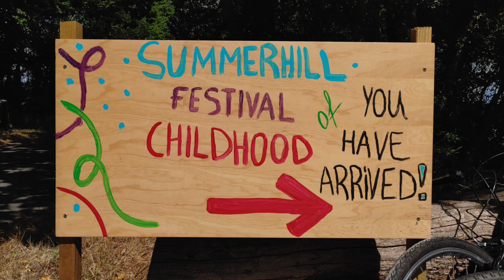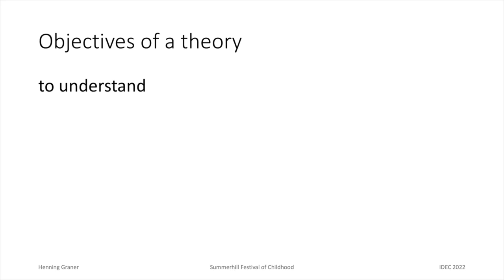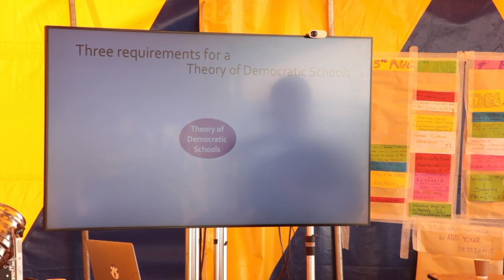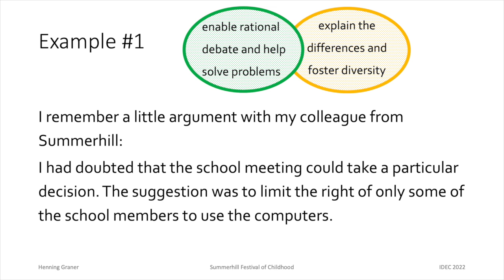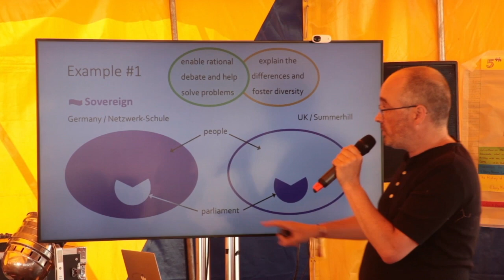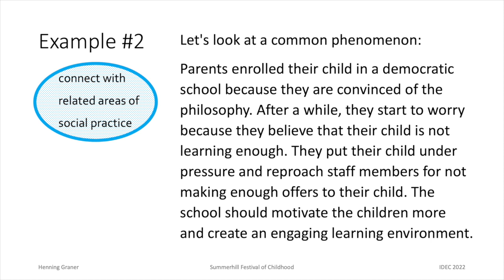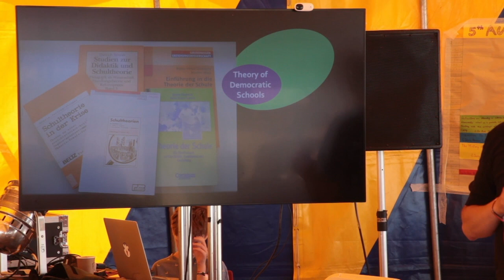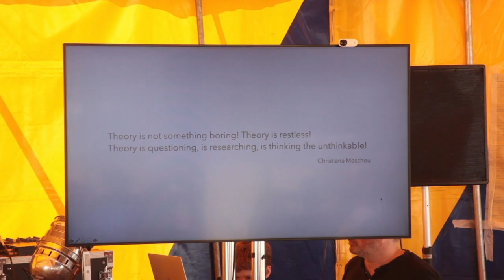Talk: Developing a Theory of Democratic Schools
Henning presents a framework for developing a theory of Democratic Schools. The lecture was given at IDEC 2022 at the Summerhill Festival of Childhood.

00:00 - Welcome everybody
00:24 - A few disclaimers
01:43 - Physics faculty day
02:40 - In Theory we trust!
03:33 - In Practice we trust!
04:20 - Objectives of a Theory
09:53 - A Theory should be self-reflexive
10:33 - Requirements for a Theory of Democratic Schools
13:05 - Example 1: Who is the sovereign?
23:13 - Article: The Sovereign of a Democratic School
23:46 - Example 2: Parents being anxious
28:31 - Talk: Parents' fears. Why are parents anxious?
28:51 - Illustration: Neighbouring academic fields
31:28 - Fields I'd like to explore
34:38 - Theory is good! Don't get bored!